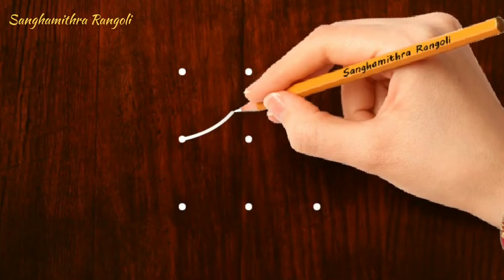🐦easy 3x3 చుక్కల ముగ్గులు 2 🐦 | 3x3 dots rangoli easy to learn & draw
🐦easy 3x3 చుక్కల ముగ్గులు 2 🐦 | 3x3 dots rangoli easy to learn & draw | ‎@Sanghamithra Rangoli